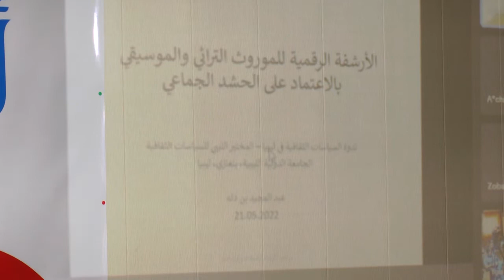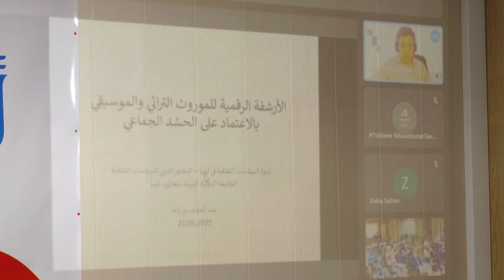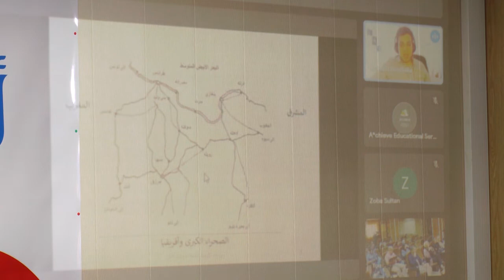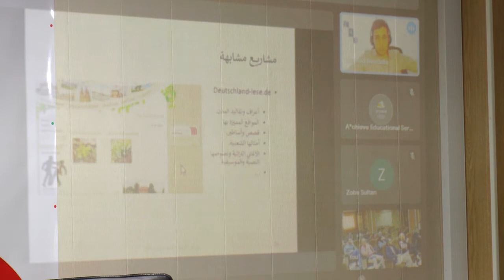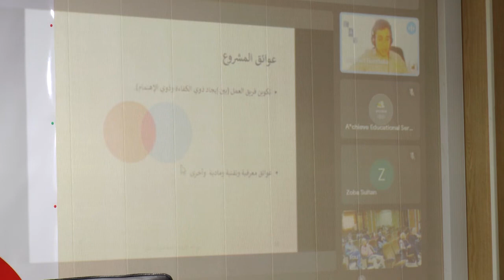مجلة اكسيولوجيا ندوة السياسات الثقافية الجزء الرابع والاخير